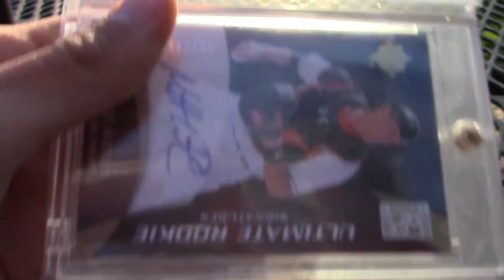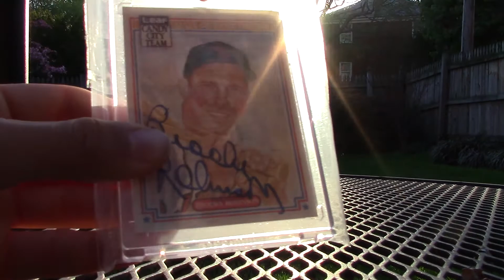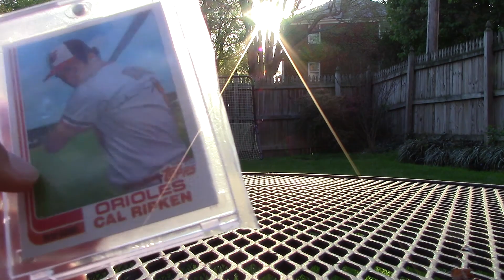Goodcall6 contest response!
Go get in on this sick contest!